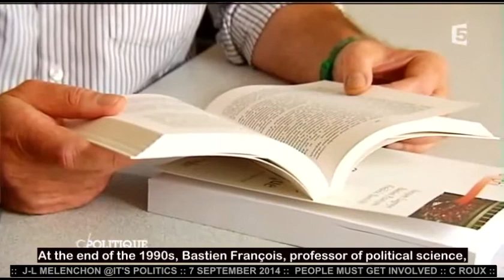J-L MELENCHON @ IT S POLITICAL :: Pt 1 of 2 :: 7 SEPTEMBER 2014 English subtitles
This regular weekend show enjoyed a record audience on 7 September 2014, and has been split into 2 parts . Mr Mélenchon was on top form as you will see.

Hot on the heels of the PS-MP tax cheat (Théveniaud), a journalist at Mediapart checked the SP General Secretary, Jean-Christophe Cambedélis university « degrees » and discovered they are less impressive than if he had really deserved them. Lied on his CV ? Don't tell us somebody wrote it for him – not to bore you with the details, but heavens, could it be why Camba couldn't tell a democracy from a fascist coup d'état which he preferred to help handmaiden ? Not only that, but the sick note the University provided was written by « someone close » wearing, one presumes, a mind-tricking administrative disguise. Although an unpublished thesis (not produced) and signing in at doctoral level lay hidden for 30 years, the sick note didn't trick everyone for long – so what was the point of it ? Full story here, if you read French

Lucky he didn't want to be a brain surgeon, right ?

And all this did become public in time to discredit arrangements for a vote on the Vall-2 Budget. It didn't phase them all that much, sad to say.

Back in layoff land, the MEDEF fantasises the end of the 35 hour work week, sure to add a big wedge of immediate jobless to the total, which is routinely jiggered to make Hollande look better. Then there's layoffs at Libération and severe flexibilisation via the MEDEF method. No more Class Struggle, it's so last century. All employees have to sign the MEDEF's great new contracts (shoved into law last year with scarcely a squeak from the press corpse). New terms , no muckin about, or they're sacked. So what was the use of backing Holande-Valls to the hilt ? Of pretending hunky-doriness was the lot of the common man, of covering their ears and singing la-la-la-la as compatriots died on the street?  Of filling pages with porkies and not getting the facts straight ? They're getting it straight on the MEDEF now – but they haven't yet mentioned UIMM, the unregistered funding phantom behind Gattaz.

Maybe tomorrow ? Fingers crossed.

And even as we speak, Hollande is announcing that France will be killing small brown men in Irak in the interests of one of the country's wealthiest executives. Free of charge, don't mention it Sir.